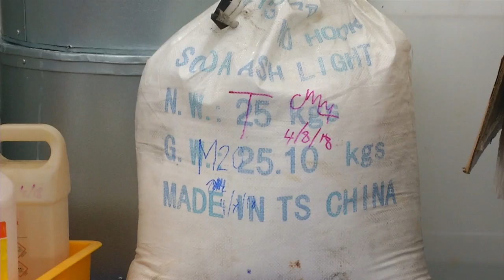波德申民宅炼毒厂 毒品可供12万人市场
警方再捣毁炼毒厂，这一次是在森美兰波德申起获市值超过两百万令吉的毒品化学原料和炼毒器材，制成的冰毒可以供给12万人。

拿督斯里莫哈末沙烈 武吉阿曼毒品罪案调查部总监：”我们一共起获5公斤的块状疑似冰毒，4.5公斤疑似甲基油，50公斤化学粉末和各种炼毒器材。“